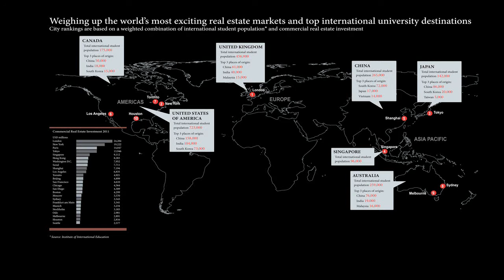Asia Pacific - International student destinations redefining the world of real estate investment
International student destinations redefining the world of real estate investment. Dr Megan Walters gives a preview of the top ten international student destinations.